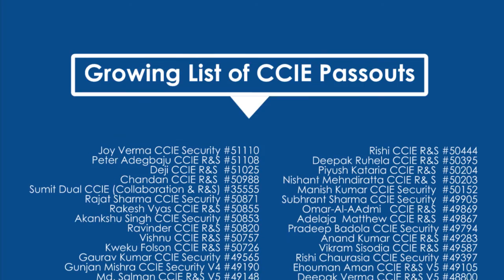Ravinder Clears CCIE R&S in 1st Attempt from Network Bulls - India's Best CCIE Training Institute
Ravinder Kumar Chauhan, Student of Network Bulls cleared CCIE R&S exam in his first attempt. He joined Network Bulls 3 months ago for CCIE Routing & Switching Lab preparation. Thousands of working professionals have trusted us for their CCNA, CCNP, CCIE training, Ravinder was one of them. It was his great dedication towards studies, practical and our training process because of which he has cleared the exam in 1st attempt, a very big achievement. Let’s See What he Said about Network Bulls CCIE R&S Training –

“When I came here I found the training very good, trainers were vastly experienced and helpful. Finally after 3 months of hard work I got my magical CCIE Number and I am very happy about that. My CCIE Number is 50820. During training period at Network Bulls I learned a lot here about technology, culture and environment here is amazing. You feel highly motivated about becoming CCIE. The best part is support from trainers at each step. How to do trouble shooting, how protocols work, how should I achieve the targets  and much more. Labs are accessible 24x7 along with lab instructors so I could practice as much as I wanted. As per me Network Bulls is great platform for achieving your career goals. Great learning!”

Network Bulls is India's No.1 Cisco CCNA, CCNP, CCIE Training Institute for Cisco R&S, Security, Collaboration/Voice, Service Provider Track. Located in Delhi/NCR, Network Bulls has become a revelation in last 6 years. Institute provides 100% job assistance to all students as well as 100% job guarantee courses to Indian Students. Network Bulls has placed more than 11k Students in companies like Airtel, TCS, HCL, Tech Mahindra, CSS Corp, Orange, Aricent etc.

Major Training Courses by Network Bulls -

1. CCNA R&S Training in India
2. CCNP R&S Training in Delhi
3. CCIE R&S Training India
4. CCNA Security, Collaboration/Voice Training Gurgaon
5. CCNP Security, Collaboration/Voice Training India
6. CCIE Security, Collaboration Training Delhi

100% Job Guarantee Courses are -